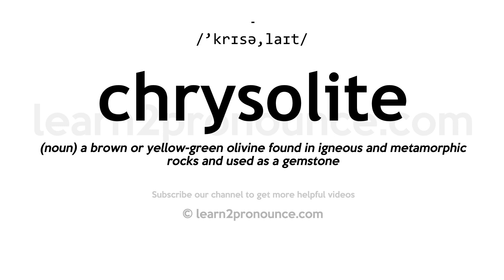How to pronounce Chrysolite | English pronunciation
Learn how to pronounce Chrysolite in English
CHRYSOLITE
Pronunciation of Chrysolite: /'krɪsə,laɪt/
Definition of Chrysolite: (noun) a brown or yellow-green olivine found in igneous and metamorphic rocks and used as a gemstone